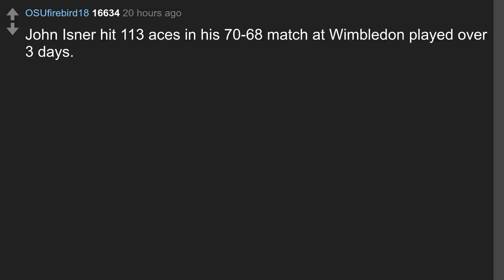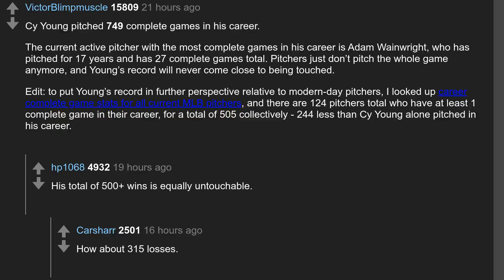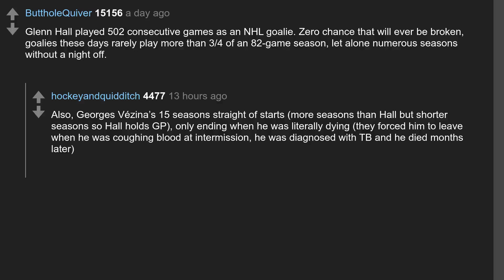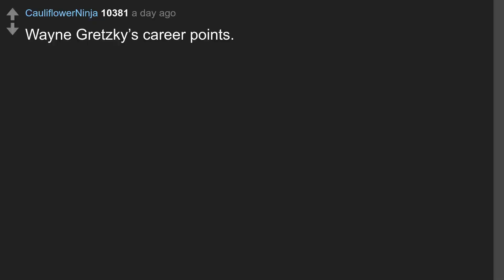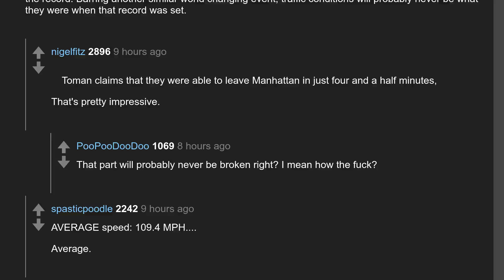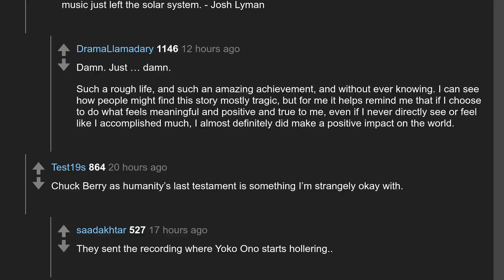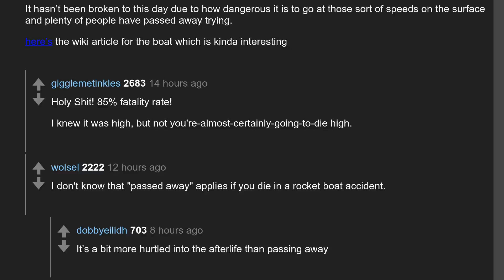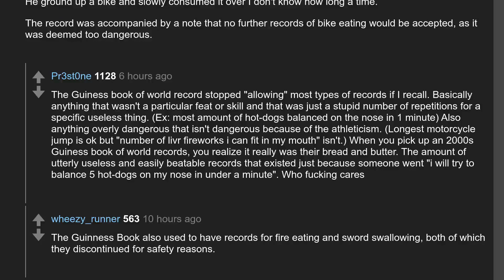Daily Top Askreddit Jun 09 2022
Todays question: What is a record, sports or otherwise, that will likely never be broken?